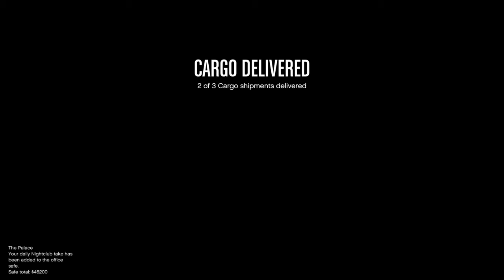AIR Fight Going DOWN